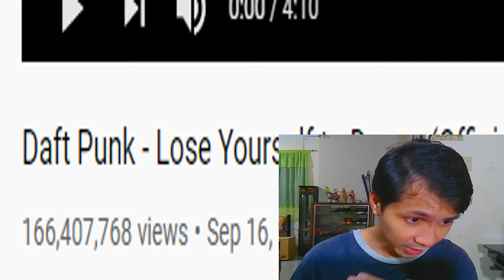Filipino REACTS to DAFT PUNK - Lose Yourself to Dance | ENGLISH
First time Filipino / Pinoy Reaction to Daft Punk - Lose Yourself to Dance

You may support by:
➤Liking (Thumbs up) the video

This video is for entertainment only. Any criticism of individuals are mere private opinions and should not be taken seriously. This is a non-profit video.